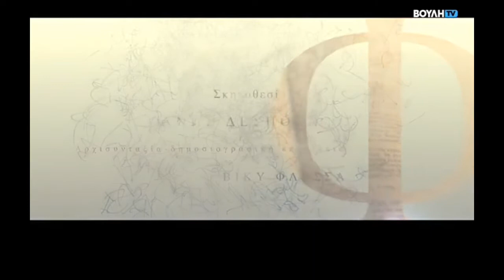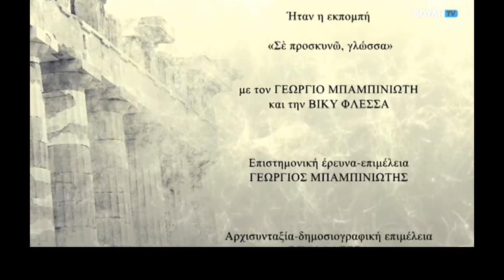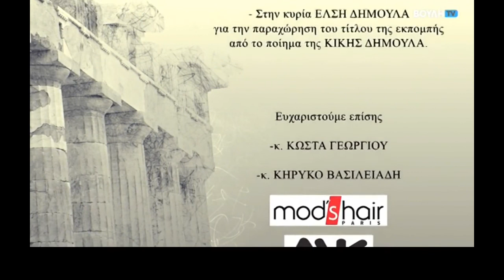Σέ προσκυνώ, γλώσσα: - Η τριαδικότητα της ενέργειας που δηλώνει το ρήμα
23 Ιανουαρίου 2022